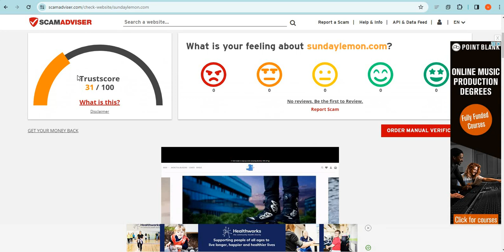Sundaylemon Review 2024: Is Sundaylemon.com Scam or Legit? Sundaylemon Detailed Review!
Sundaylemon.com is an online e-commerce shopping website selling different types of products. So, we are here to guide you, on how to check the authenticity of any genuine website

1. Firstly you should check the domain age of any website if the domain is older it is more reliable.

2. Pay attention to whether the website is safe or not with HTTPS connection.

3. Whois a website where you can check more details of the website.

4. Customer support services are also important, check whether the number and contact address are given or not.

5. Genuine websites provide COD, and PayPal as the payment method, and PayPal gives you a refund option after a rising request.

6. Scam advisor is a popular website that gives trust scores to most websites, you can also check there.

7. Product return policy is also an important point, check available or not.